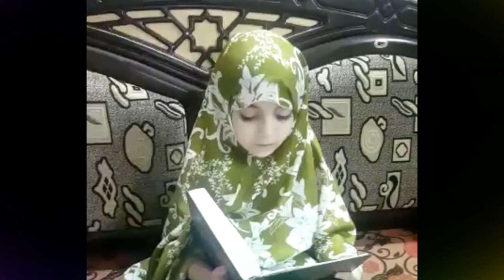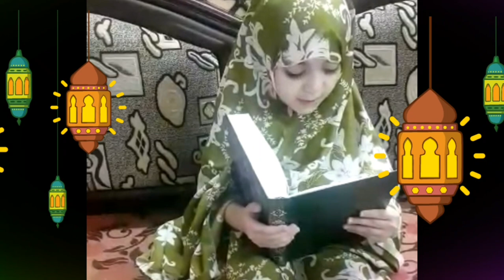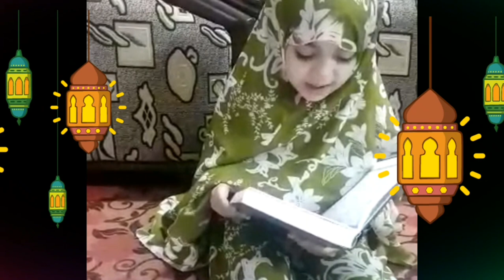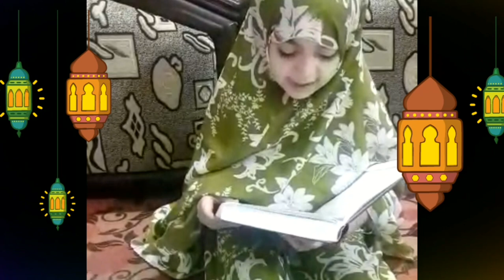قرأءة سورة النبأ || آلمى || تتلو علينا سورة النبأ مع محاولة التجويد رغم انها تبدل أسنانها 😊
تلاوة_سورة_النبأ من آلمى نتمنى ان تعجبكم وشكرا لكم للاستماع